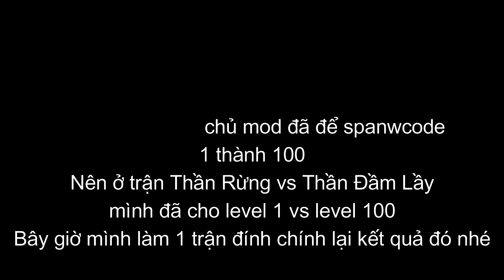ARK Battle Royal : Đính Chính Lại Trận Đấu Giữa "Thần Rừng" vs "Thần Đầm Lầy"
- Cpu I3-9100F
 - Main H310
 - Ram 8gb
 - Vga Rx 570 4GB
 - PSU 500w